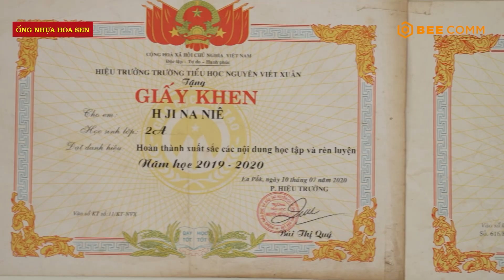H’Jina Niê - Mái ấm gia đình Việt Tập 108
Em H’Jina Niê, sinh năm 2012, hiện là học sinh lớp 7 tại Trường THCS Y Ngông Niê Kdăm, đã trải qua cuộc sống thiếu vắng tình thương cha mẹ từ khi còn rất nhỏ. Khi em vừa tròn 3 tháng tuổi, mẹ mất, 2 năm sau đó bố em cũng qua đời. H’Jina Niê trở thành trẻ mồ côi, lớn lên nhờ vào tình thương của bà ngoại và các dì.

Bà ngoại H’Mép Niê, sinh năm 1958, là người chăm sóc và lao động chính trong nhà, kiếm sống bằng công việc cạo hạt điều với thu nhập bấp bênh. Bà bị đau dạ dày nặng nhưng không có điều kiện đi khám, mỗi khi bữa ăn thiếu canh là bà đau đến mức không thể ngồi dậy.

Trong gia đình còn có hai người dì ruột của H’Jina Niê. Dì cả, H’Joen Niê, mắc bệnh tim bẩm sinh, không thể làm được việc nặng, chỉ ở nhà phụ bà cạo hạt điều. Dì hai, H’Mi Linh Niê, có tinh thần không ổn định và mắt bị mờ dần do không có điều kiện điều trị. Cả gia đình bốn người sống trong căn nhà tạm bợ.

Cuộc sống của gia đình không có thu nhập ổn định, chỉ dựa vào sự trợ giúp của địa phương. Mỗi tháng, H’Jina Niê nhận được 300.000 đồng hỗ trợ học phí. Đường đến trường của em rất xa, em đi xe đạp cũ được tặng từ năm lớp 4, hiện xe đã cũ và sắp hư hỏng. Em ước mơ có một chiếc xe đạp điện để đi học dễ dàng hơn vì đường vào nhà khúc khuỷu và đầy sỏi đá.

Dù cuộc sống vất vả, H’Jina Niê vẫn chăm chỉ học tập và đạt học sinh giỏi nhiều năm liền. Bữa cơm hàng ngày của em chỉ có rau muống, lá mì và cà đắng từ vườn nhà. Em có năng khiếu vẽ và ước mơ trở thành bác sĩ để chữa bệnh cho hai dì, hy vọng mang lại cuộc sống tốt đẹp hơn cho gia đình.

Chủ tài khoản: H’Mi Linh Niê (Dì nhân vật)
STK: 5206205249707 – Ngân hàng Agribank

Công ty cổ phần Tập đoàn Hoa Sen (Hoa Sen Group) là doanh nghiệp số 1 trong lĩnh vực sản xuất và kinh doanh tôn thép ở Việt Nam và là nhà xuất khẩu tôn thép hàng đầu khu vực Đông Nam Á.